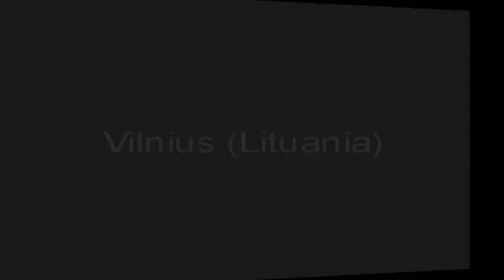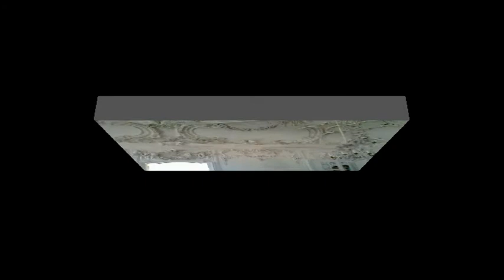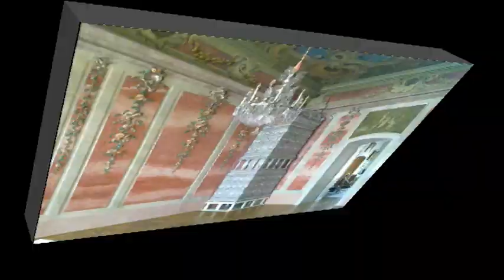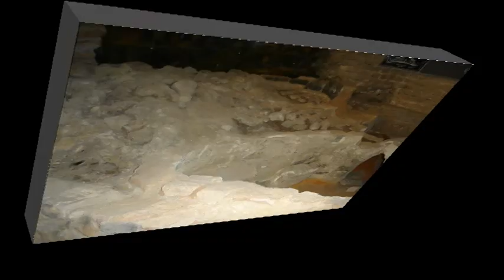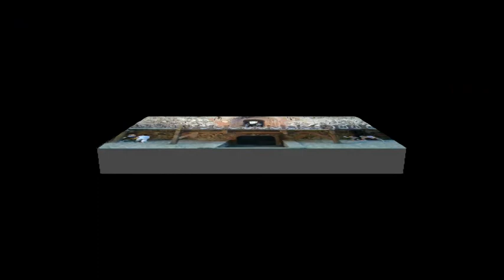VILNIUS (LITUANIA) RUNDALE (LETONIA)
VILNIUS (LITUANIA), VIAJE EN JULIO 2010